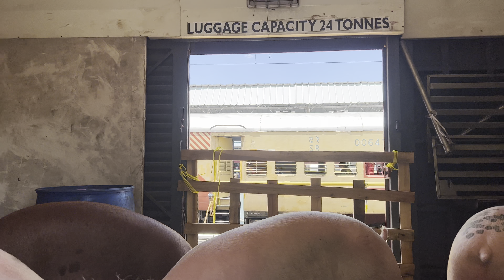Trichy to Dimapur 🐷pig loading in Train